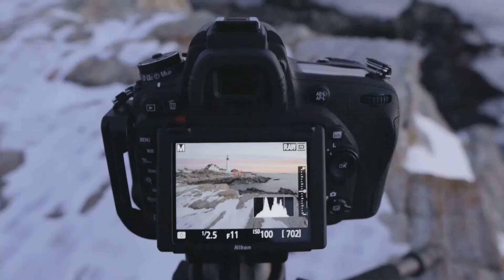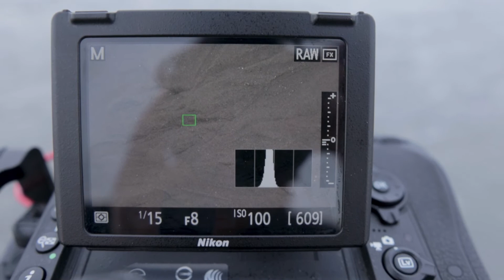Dual Lights | Photography Lighthouses and Seascapes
In this video I visit my two favorite lighthouses in the Northeast.

Gear Used

Wide Lens- Nikon 14-24 f/2.8
Telephoto- Nikon 70-200 f/4

Video Camera - Canon M50
Mic- Rode Video Micro
Video Lens - Sigma 16 f/1.4